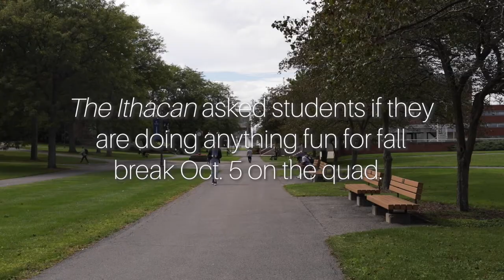On the Quad: Fall Break Plans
The Ithacan asked students if they had any fun plans for fall break Oct. 5 on the quad.